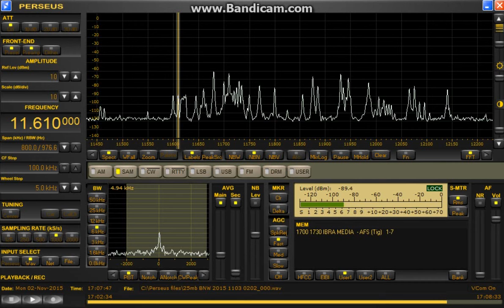11610 kHz UNID / Nov. 02,2015 1700 UTC